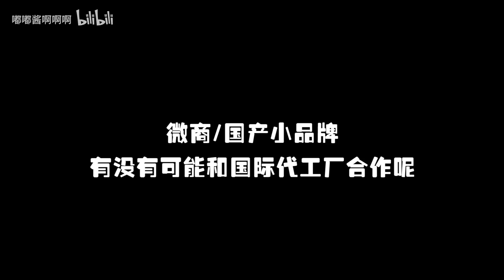“大牌同厂”我信你个鬼！那些业内才知道的营销套路！